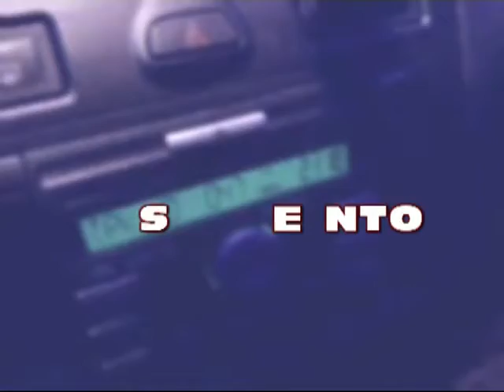LEZIONE 0 MI PRESENTO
Sono Davide, Per gli amici, IL POGLIO, e questo è il mio VIDEO BLOG!